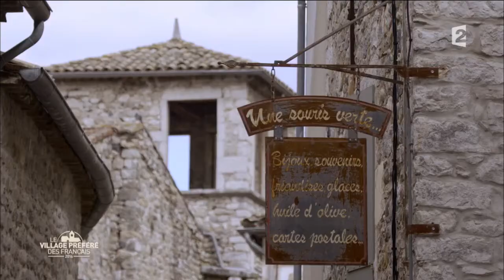Vogüé - Région Auvergne-Rhône-Alpes - Stéphane Bern - Le village préféré des Français 2016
La silhouette étirée du village médiéval de Vogüé, le long de la rivière de l’Ardèche, est une des images les plus célèbres et pittoresques de l’Ardèche. Construit en amphithéâtre, Vogüé est jalonné de ruelles, d’arcades et de jolies maisons aux couleurs chaudes et aux toits de tuiles rondes qui témoignent du caractère méridional de la cité. Vogüé jouit également d'un riche passé historique avec les vestiges de cinq châteaux, tous antérieurs au XIVe siècle. L'un d'eux, très remanié au XVIIe siècle, domine le bourg castral avec ses jardins suspendus et offre un superbe panorama. Plus bas, les kayaks partent à l’assaut de l’Ardèche et de ses paysages à couper le souffle.